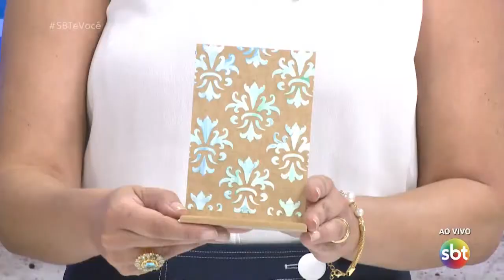Artesanato: porta controle remoto